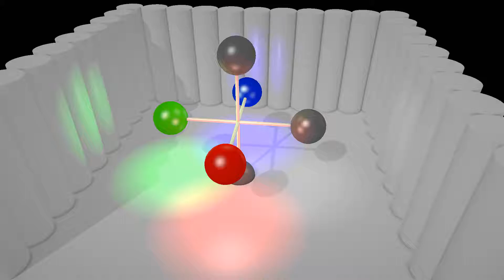Interlude Engine - Spheres